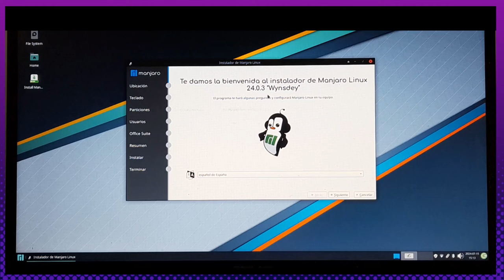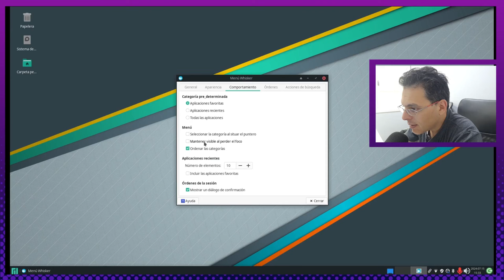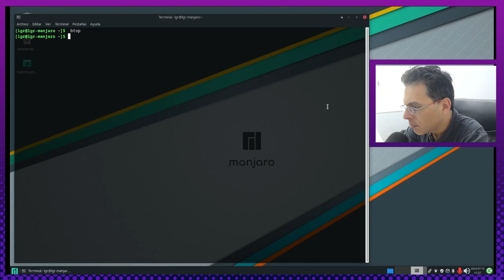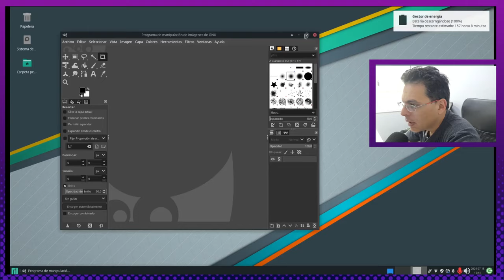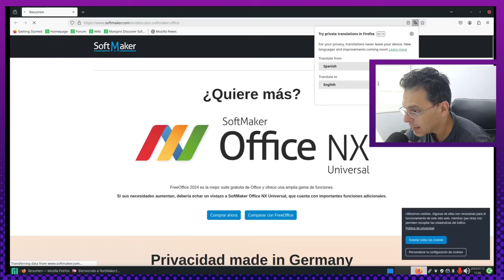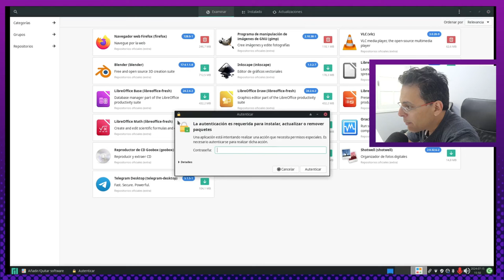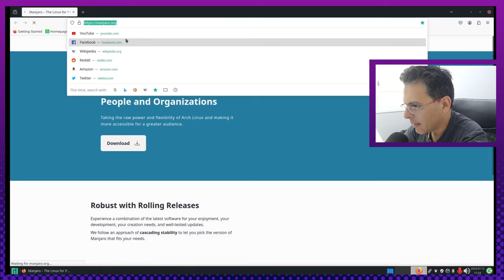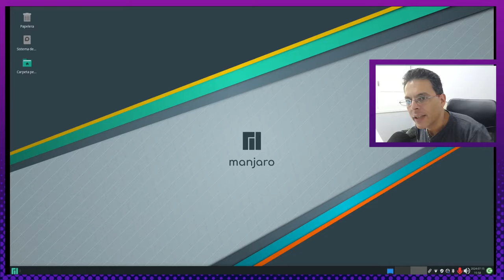Hace bastante que no nos veíamos manjarolinux | Manjaro 24 | Xfce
Hola de nuevo a todos los curiosos informáticos y del código abierto! Hoy en este episodio de LGR les traigo lo prometido en el video anterior: Una mirada a @manjaro-linux - en su lanzamiento número 24 y con el escritorio